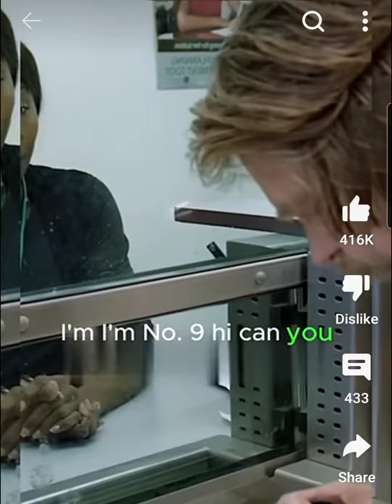🔥This Is What Crypto & Day Traders Future Retirement Will Look Like 🤣🤪